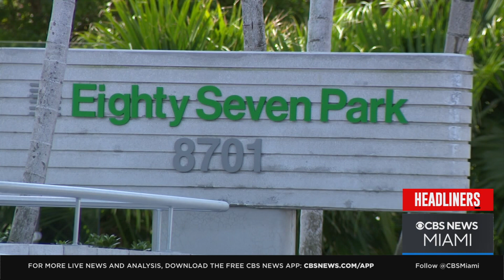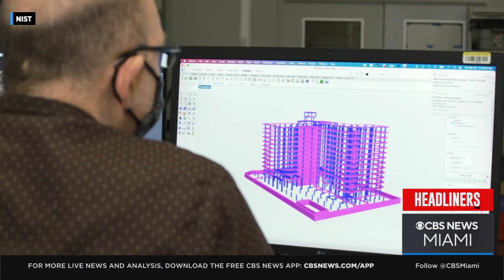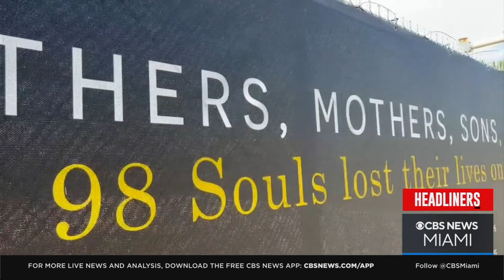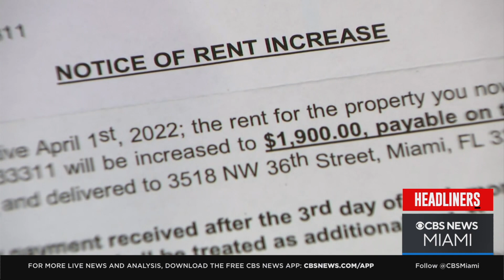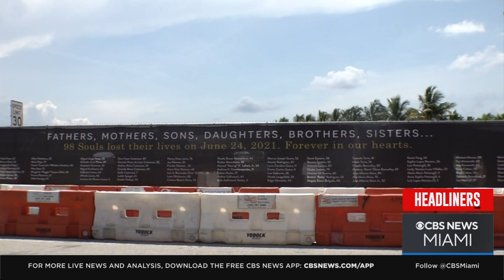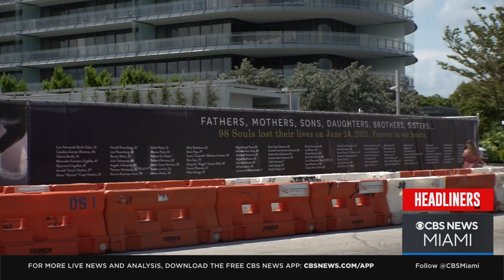CBS News Miami | Headliners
After exactly a year of the tragedy at Surfside, many remember those who are no longer with us. Plenty of people helped during those difficult times, a story shows how no matter your religion, we are still there while others need our help meanwhile we take a moment to recognize those furry friends who also helped.